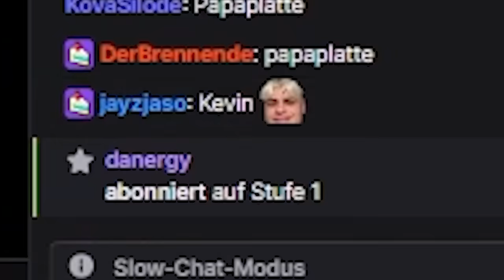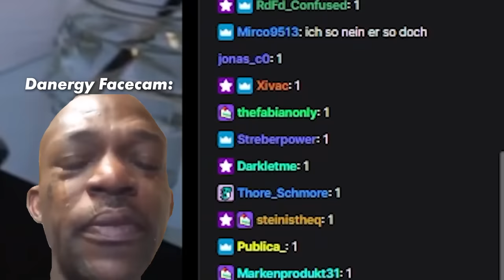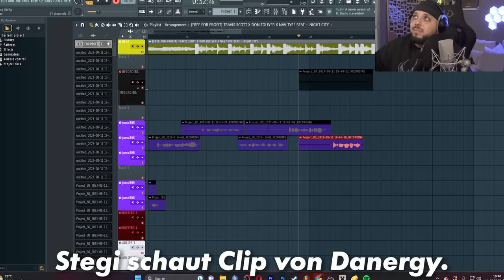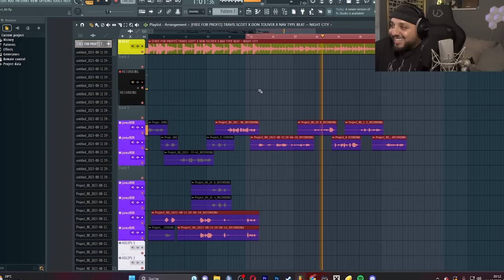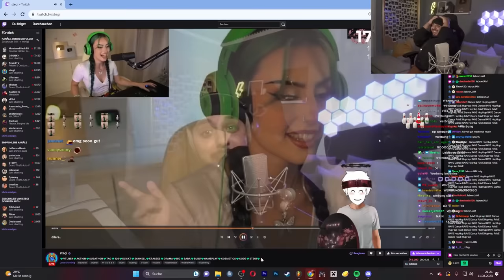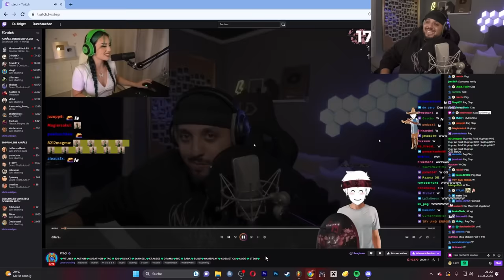Sie Reagiert auf unseren SONG für Sie .. (STEGI RAPPT EINFACH MIT!!)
FREUNDE ES GEHT DIESES MAL IN DIE 2.RUNDE!!
Dieses mal aber kriegt Dilara von Stegi und mir einen FEATURE SONG!
Geisteskrank was passiert ist..